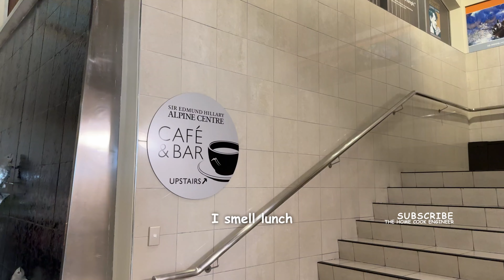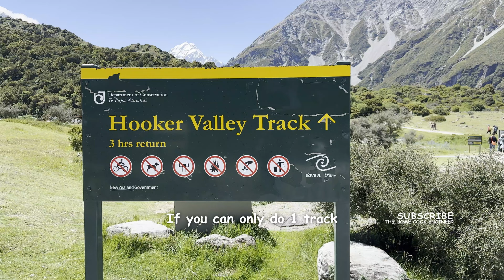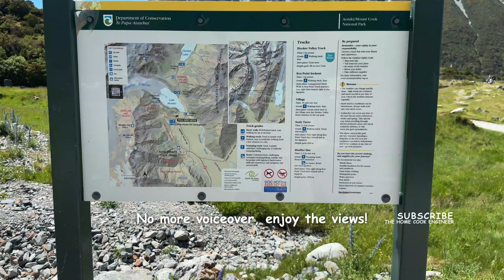Aoraki or Mount Cook is a must visit when in South Island New Zealand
Visit You have to visit the highest peak in New Zealand, at 3,724m above sea level. Mt Cook is also a UNESCO World Heritage site, the view is absolutely gorgeous from any angle!

If you are a hiking junkie, there are tonnes of hiking trails here to keep you busy all year round. For us tourist, we only did a short Hooker Valley Trail to the suspension bridge.

First day itinerary:

Visit - Lake Pukaki Viewpoint, Lake Pukaki Viewpoint (Mount Cook Road)
Breakfast - Mt Cook Alpine Salmon Shop
Visit - Aoraki Mt. Cook National Park Visitor Centre,  Tasman Glacier Viewpoint
Lunch - Sir Edmund Hillary Alpine Centre
Hikes - 3 hours Hooker Valley Track, 40 mins return Blue Lakes and Tasman Glacier View
Dinner - Jasmine Thai Twizel
Airbnb - Twizel

Second day itinerary
Breakfast - High Country Salmon Farm
Visit - Lake tekapo lookout, Lake Tekapo Scenic
Visit - The church of good sherperd
Lunch Fairlie Bakehouse (pies)
Visit - Geraldine Barkers, Rakaia Gorge
Arrive - Christchurch

Third day optional itinerary:
More hikes
Optional - Lindis pass viewpoint, Clay Clift

When in Christchurch itinerary:
Breakfast - Riverside Market
Visit - Christchurch Botanic Gardens
Lunch - Little high eatery
Visit - International Antarctic Centre
Optional - Akaroa Shore Excursion, Shamarra Alpacas
Dinner - Joyful restaurant